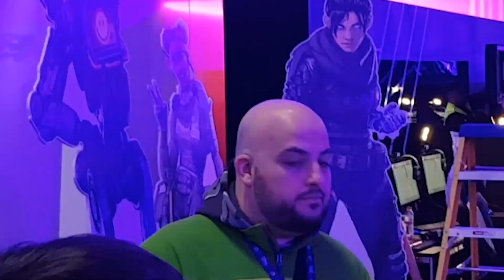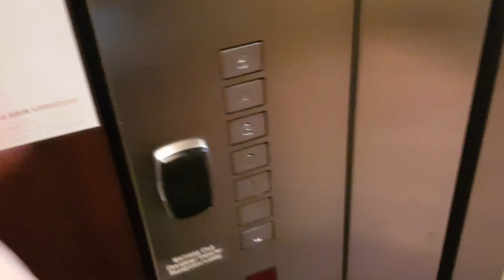¡ASÍ FUE NUESTRO VIAJE A BERLÍN! - VLOG TWITCHCON ft. Manute, Th3Antonio, Zeling, OjoNinja, Attila